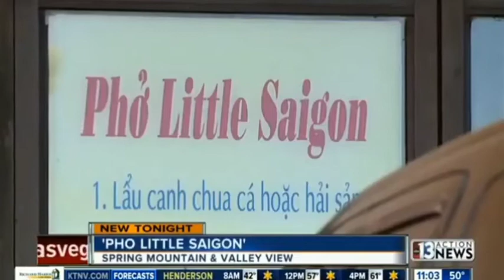Asian restaurant found with roach infestation! | THE GUILLOTINE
Asian restaurants and the CORONAVIRUS!